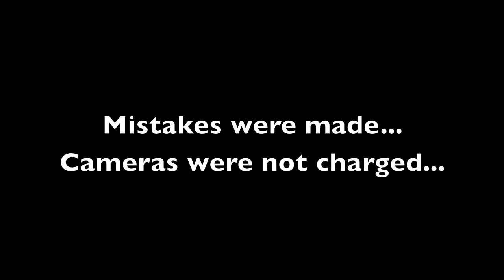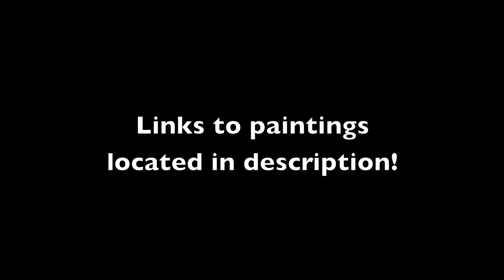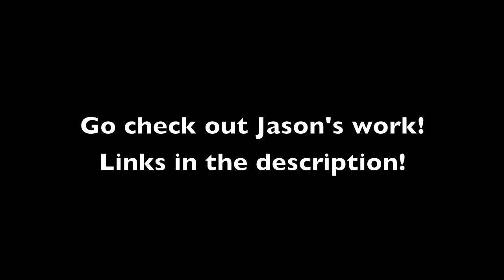Painting with Jason Stovall PART 2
Part 2 of Matty's adventures in painting! This time he and Jason Stovall decide to buy TWO canvases and pass it back and forth!

Have a better look at what we created!